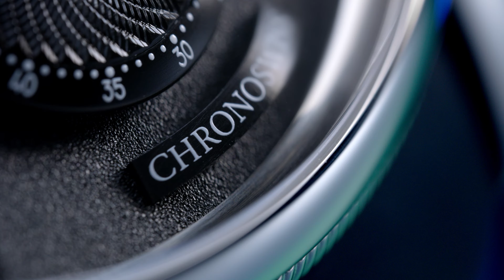Chronoswiss Delphis Paraiba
Watches in Ukraine. Luxe Life - Все про годинники і не тільки!
Новий Chronoswiss Delphis Paraiba, що поєднує традиційне швейцарське годинникарство з новаторськими інноваціями, укладений в елегантний сталевий корпус, оновлює правила незалежного годинникарства.